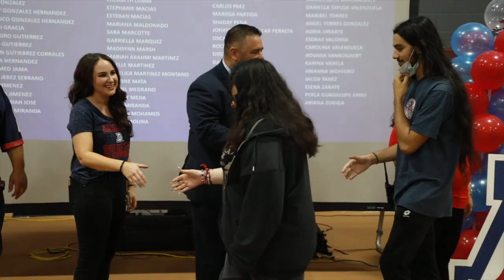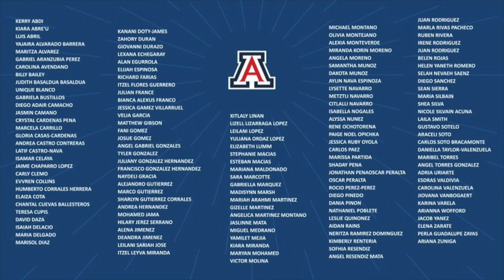DESERT VIEW SENIORS ACCEPTED TO THE UNIVERSITY OF ARIZONA—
We congratulate the 146 seniors from Desert View High School who received their acceptance letters to The University of Arizona yesterday morning! Parents, teachers, and students gathered in the gym to celebrate these exceptional students for their hard work and dedication to achieving these academic goals!